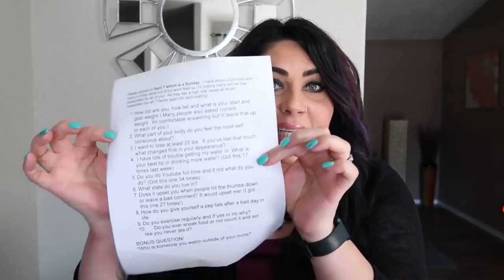GET TO KNOW THE PERSON BEHIND THE CHANNEL COLLAB | WW | WEIGHT WATCHERS!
Thank you to Barrett for hosting this collab!! :)  Please makes sure you check out all of the channels participating in this collab below!!  I hope you enjoyed getting to know me a little better! Enjoy! XO

Code- jennswwjourney

Code- jennswwjourney

Code- jennswwjourney

Code- jennswwjourney

Code - JENNIFERGG15

HAPPY MAIL!!!